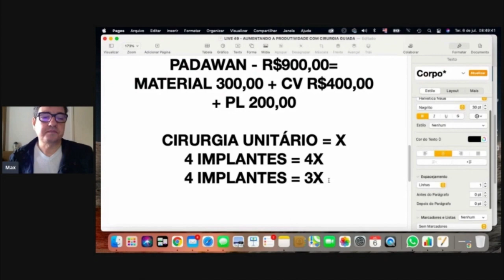SE VOCÊ DENTISTA, PENSA DESTA FORMA, ESTÁ DEIXANDO DINHEIRO NA MESA